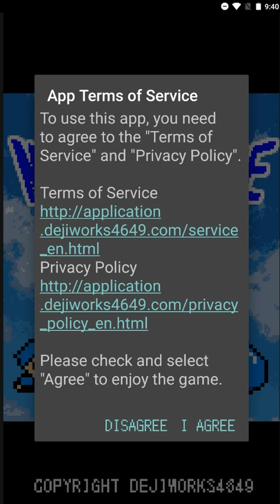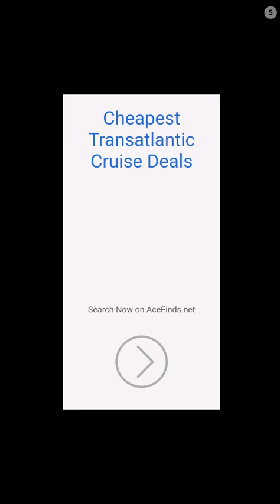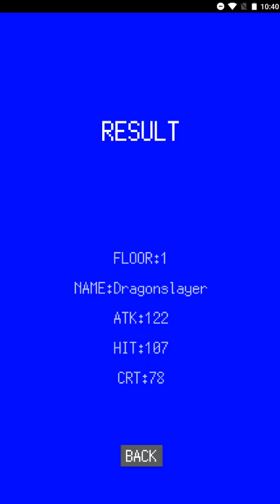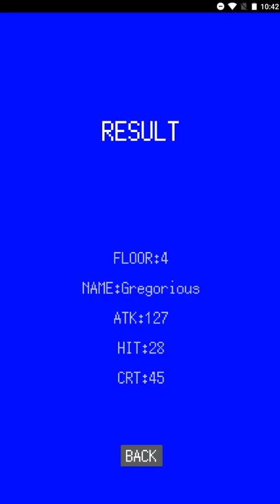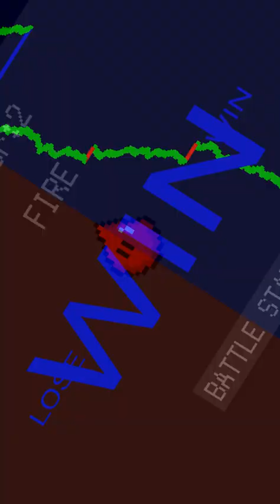MANY BRAVE CANDIDATE - Android Gameplay [22+ Mins, 480p60fps]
This is the complete unedited android gameplay of MANY BRAVE CANDIDATE (激ムズ！レトロ風ゲーム　MANY BRAVE CANDIDATE, Battle on the graph). First time playing. Recorded on 3/26/2024.

Note: Res is 600x1080. This game has no tutorial! So first two tries I was like, "what?" Then I found out how to play this game by translating one of the pictures on its GPS page. "名前で強さが決まる , 強い名前を見つけ出せ", translated means, "Name determines strength", and, "find a strong name". So, that's how you play. It's basically AI battles, and you can't interact with your char during battle I guess. You have to come up with a name which the game uses to calculate. Apparently, "Ryaneaus the Otaku" got me to level 8. The name, "Dragonslayer" isn't a strong name?! I died twice using the name Dragonslayer in level 1. Meh game tbh, and this one has ads surprisingly. And there is a glitch where I die instantly.

As of Recording:
Version: 7
APK Filename: 激ムズ！レトロ風ゲーム　MANY BRAVE CANDIDATE 7

Price: Free
Current Version: 7
Released Date: Oct 13, 2020
Updated Date: Feb 28, 2022
Developer/Offered by: dejiworks4649
Downloads: 100+
Overall Rating: N/A
Game Type: Casual

Emulator: Nox v7.0.1.0
Video Recorder: Bandicam (.mp4 output, AAC, 192 bitrate, 48000 frequency)
Video Joiner: Avidemux (.mp4 output)